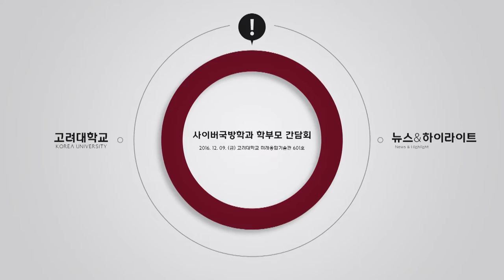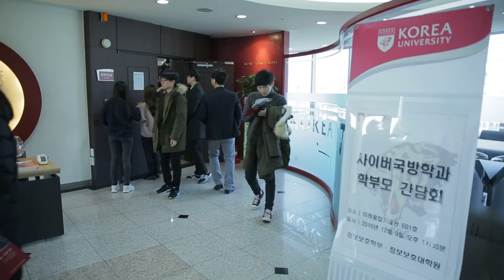[고려대학교 Korea University] 사이버국방학과 학부모 간담회 Video Clip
사이버국방학과 학부모 간담회

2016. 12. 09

고려대학교 미래융합기술관 601호